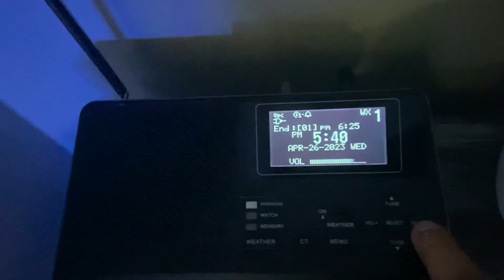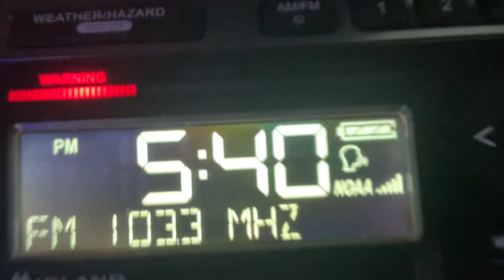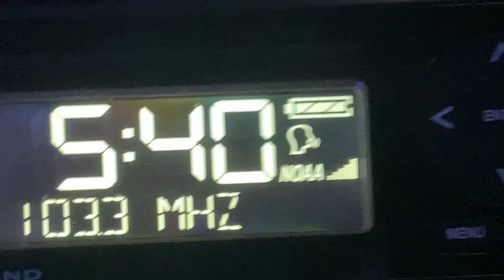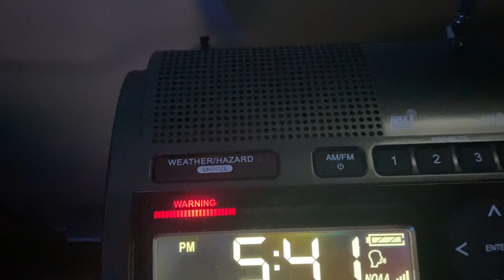Severe Thunderstorm Warning for Panola, Rusk, Nacogdoches, and Shelby counties.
EAS #1907 - #1910